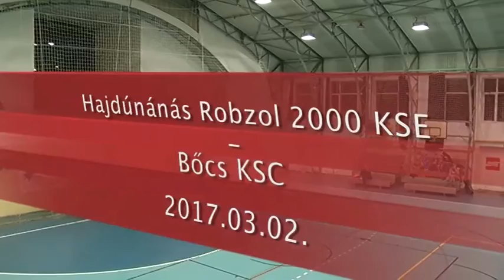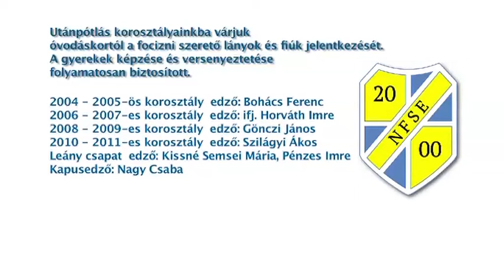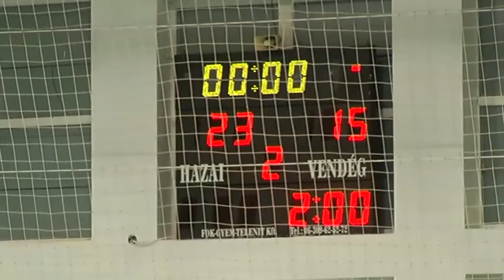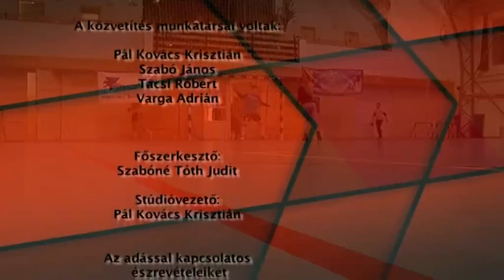Hajdúnánási Televízió: Hajdúnánás KSE - Bőcs KSC 2017.03.06.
Felkészülési férfi kézilabda mérkőzés. Hajdúnánás, 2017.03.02.